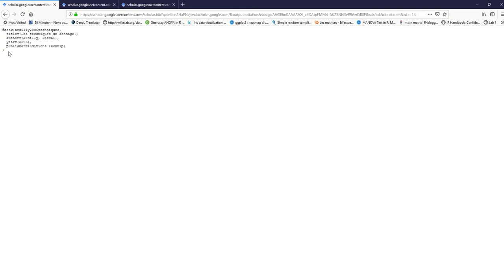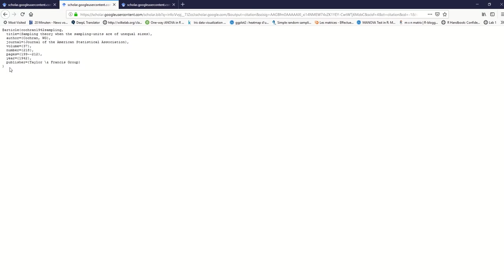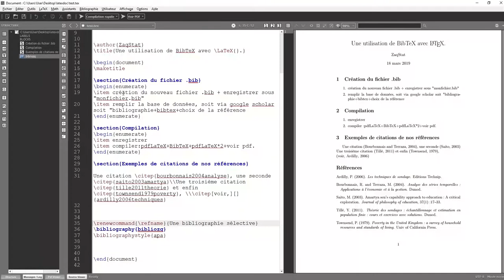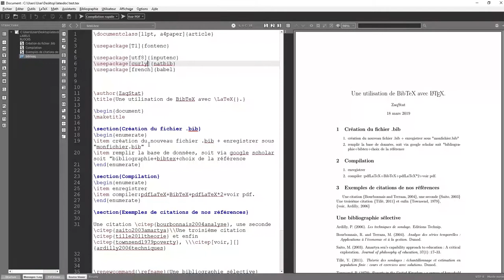BibTeX |Gestion et modification de l'affichage de la bibliographie et des citations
Quelques astuces pour la gestion de la BibTeX et de l'affichage des citations dans le corps du texte du doc principal :

01:30 mise à jour de la BibTeX

02:00 compil rapide pour l'affichage des références

02:59 ajouter du texte à l'intérieur de la citation

04:15 personnaliser le titre de la bibliographie avec \renewcommand{}\refname{}

05:45 modifier l'affichage des parenthèses de citation [],{},(), ou encore avec l'option angle.

L'équipe ZAQ STAT.